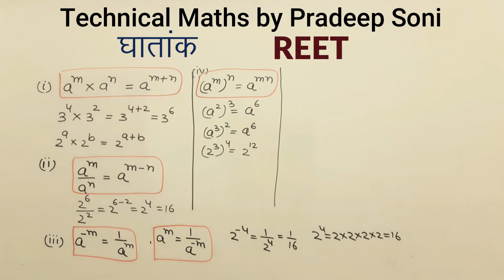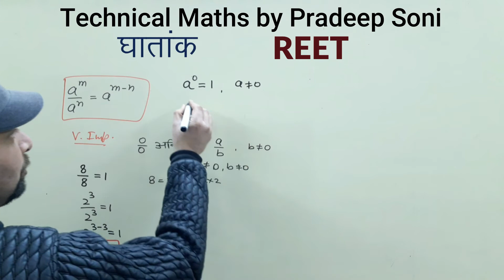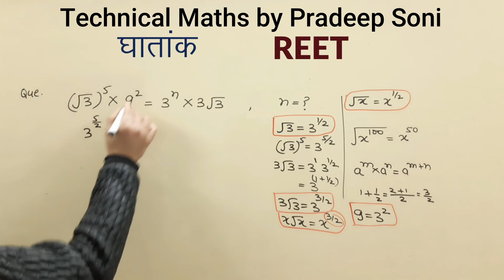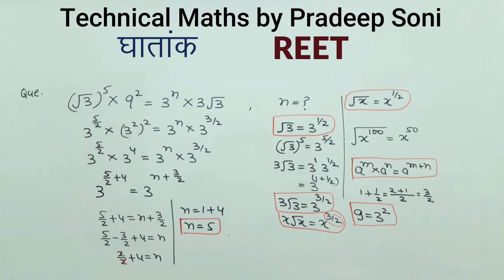REET, घातांक with easy method, Technical Maths by Pradeep Soni